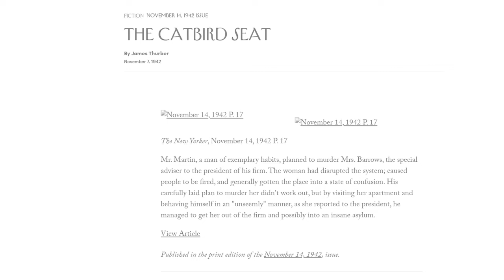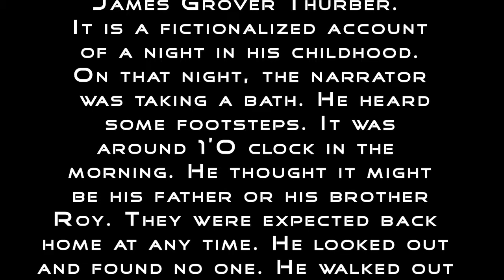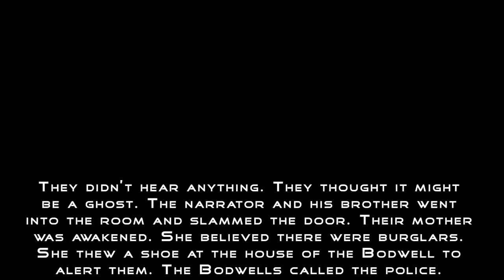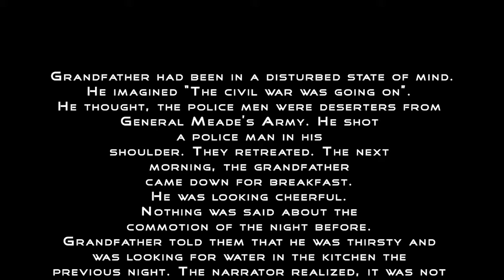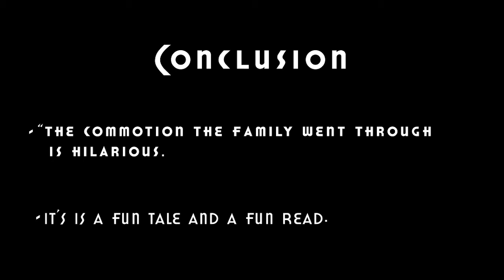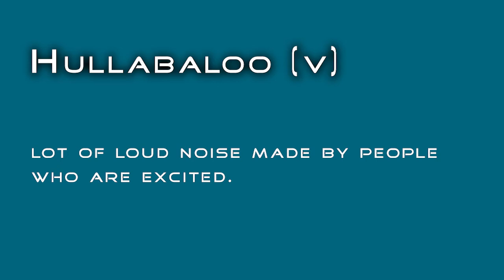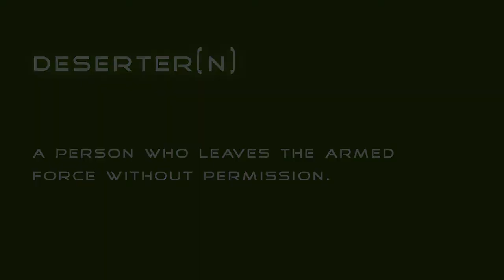10th std English Unit 2 prose | The night the Ghost Got In (Tamil & English)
In this video we learn Unit 2 prose and the meanings of words from the lesson.